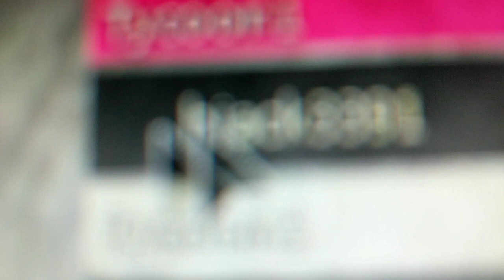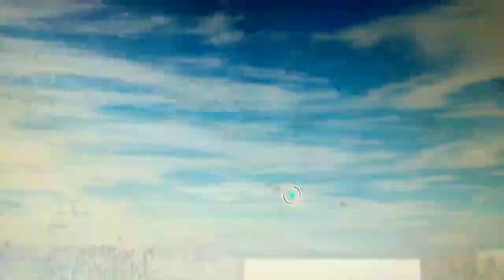Dumb girl on Roblox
This wasn't my fault whatsoever but this dumb girl Roblox tried reporting me for no reason